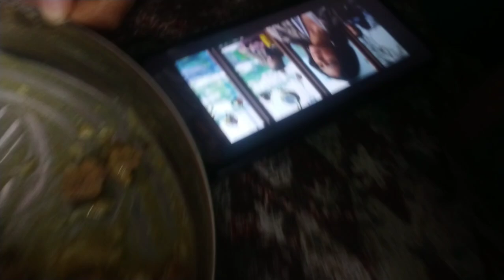बारिश ज्यादा होने से हुआ अलर्ट🥴🌠 ||school ki huii chutti😁💟